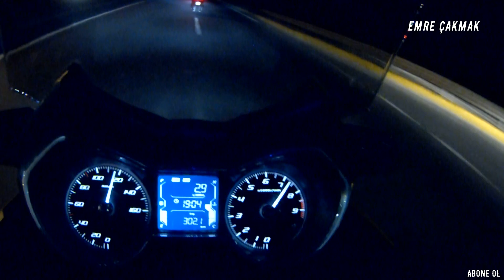Yamaha Xmax 250 Sürüş , Hız Atraksiyon Vs Hersey ...